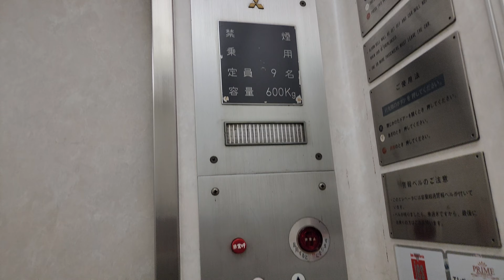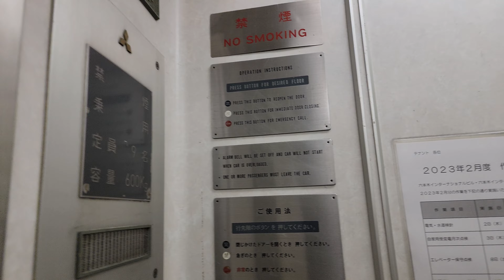【希少な初期型】高層エレペット！三菱製の珍しいエレベーター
9停止の初期エレペット。
ありがちな5代目となっていますが停止階が高層で、英語表記のプレートもあります。
非常に珍しいエレベーターだと思われます。

※概要
【製　造】三菱
【機種名】エレペット
【停止階】B1~8
【備　考】-